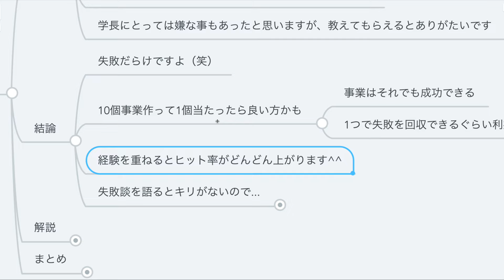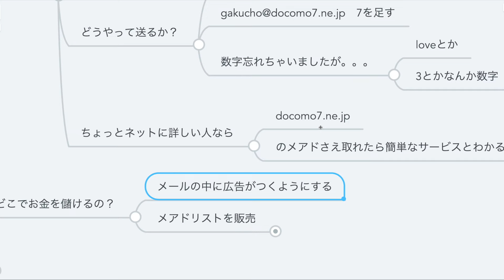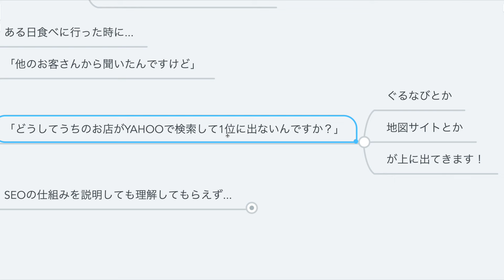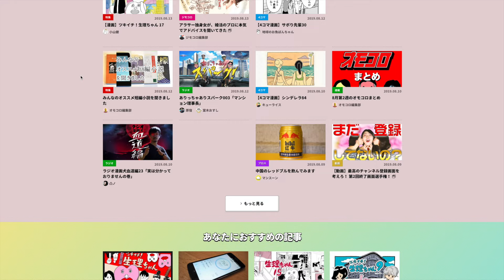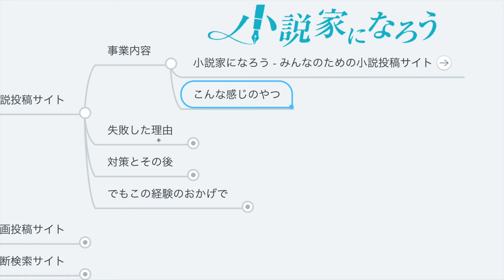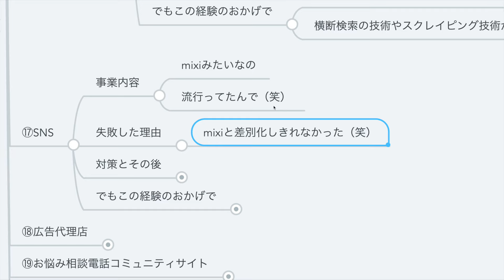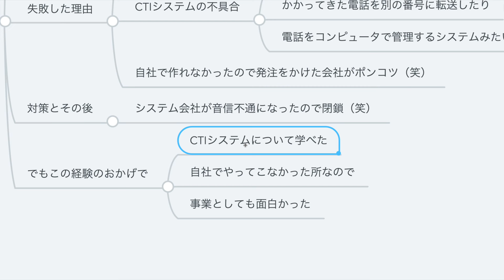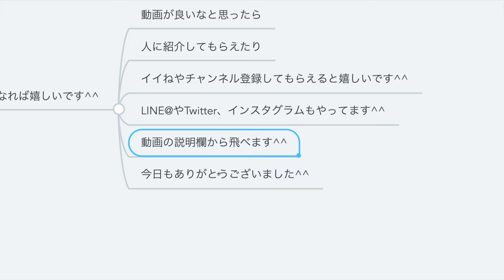第26回 学長が失敗したネットビジネス19選【稼ぐ 実践編】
・学長もたくさん失敗してきた（結論）　00:30
　１．ライティング　01:26
　２．パソコン組み立て販売　02:40
　３．メール送信代行　04:09
　４．キャリアメール間メール絵文字送信サービス　05:10
　５．アフィリエイト　07:50
　６．WEBデザインの受託　09:11
　７．プログラムの受託　11:35
　８．サーバー事業　13:05
　９．エンタメ企業サイト　14:54
　１０．ポイ活サイト　16:28
　１１．コミュニティ掲示板　17:23
　１２．画像投稿サイト　18:02
　１３．イラスト投稿サイト　19:46
　１４．小説投稿サイト　20:39
　１５．動画投稿サイト　22:04
　１６．横断検索サイト　23:28
　１７．SNS　24:50
　１８．広告代理店　26:32
　１９．お悩み相談電話コミュニティサイト　28:43
・学長が伝えたいこと　29:43
・まとめ　31:12

【動画でご紹介したもの】
デイリーポータルZ

【関連動画】
第12回 ガッツリ稼げる？ポイントサイトで稼ぐ方法【ポイ活】【稼ぐ 実践編】

第16回 起業の成功率はたったの6%　起業で確実に成功する方法【稼ぐ 実践編】

第19回 新しい事業内容の決め方と注意点【マネして小さく始める】【稼ぐ 実践編】

第20回 起業して失敗したらどうなる？【借金なんて抱えない】【稼ぐ 実践編】

第25回【ほぼ在宅で月20万円】事業所得を最速で増やす方法7選【稼ぐ　実践編】